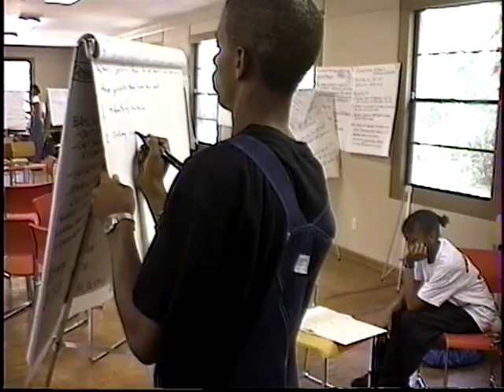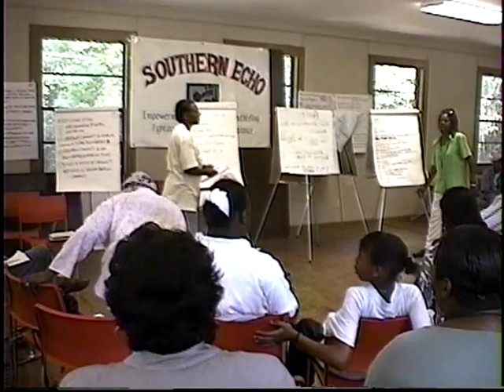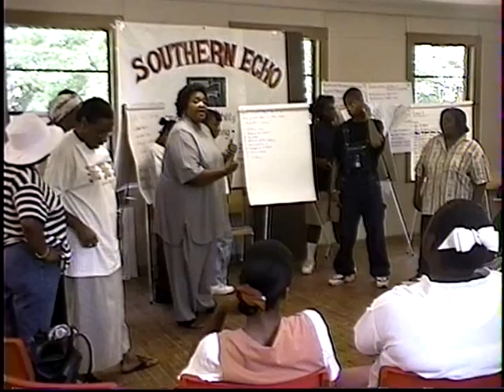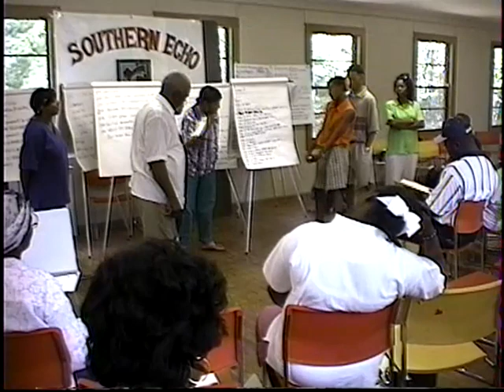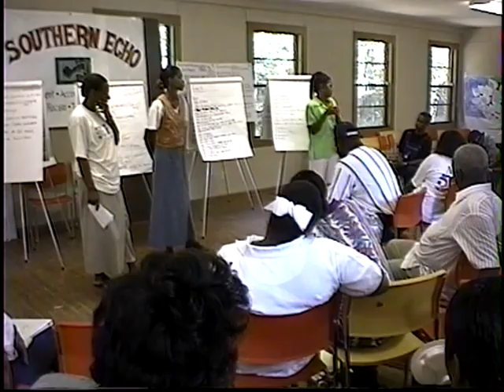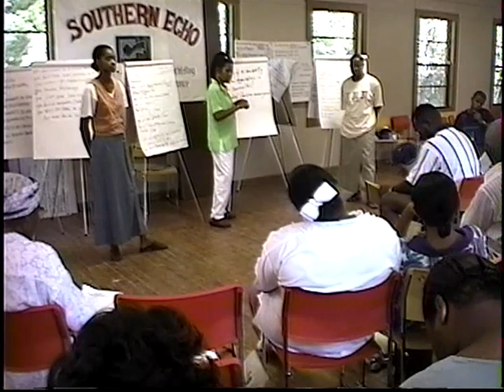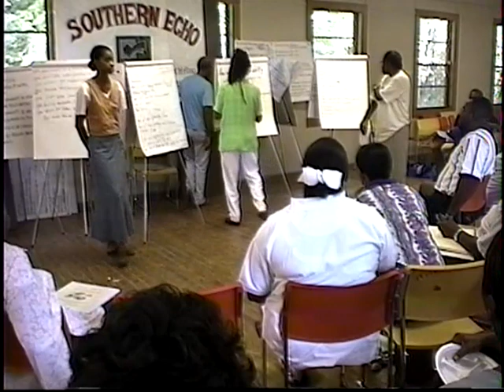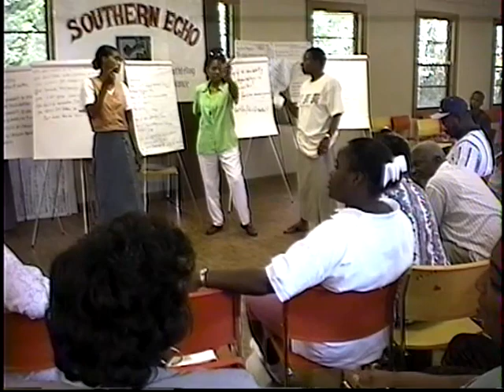Southern Echo Holmespark c1 t3 6181998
Mike Sayers Community Organizing